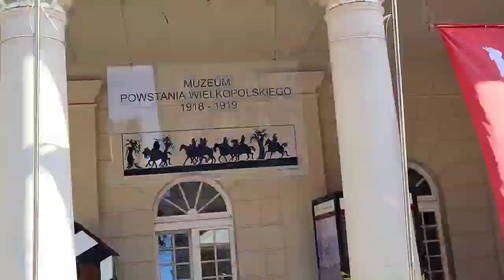marzenia feat Ania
uwielbiamy marzyć stąd ta piosenka.
końcówka Lata 2021 Poznań
piszemy wspomnienia
pozdrawiamy